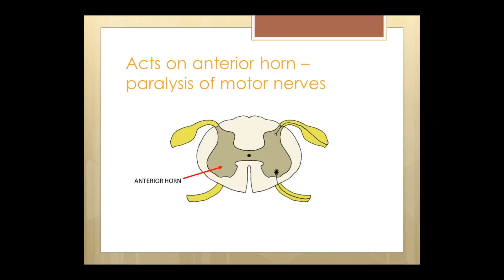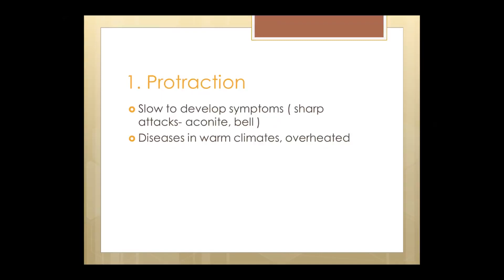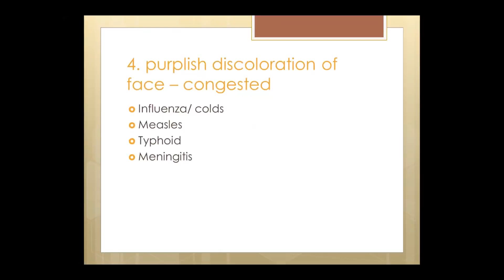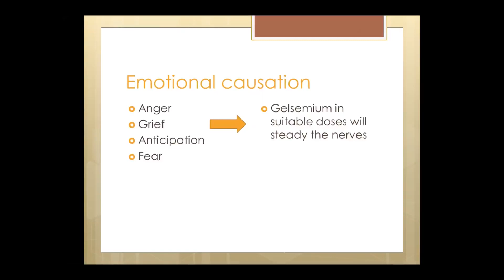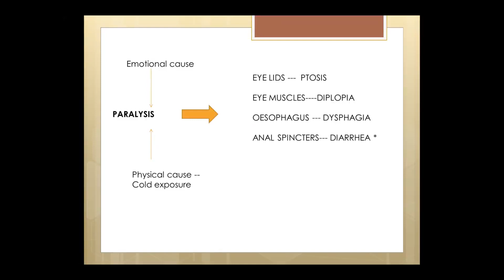Homoeopathic book "A PHYSICIAN'S POSY"- GELSEMIUM!